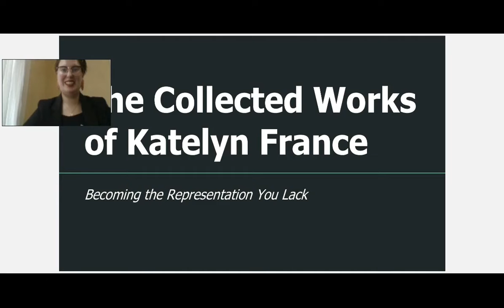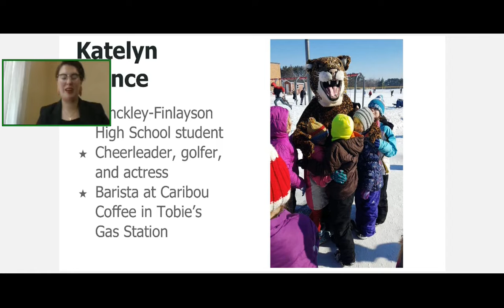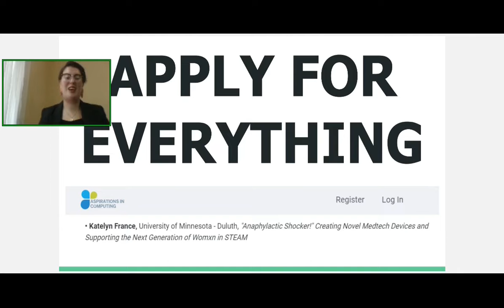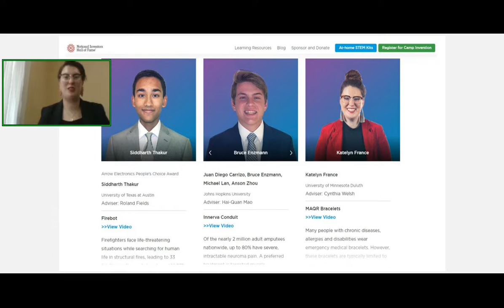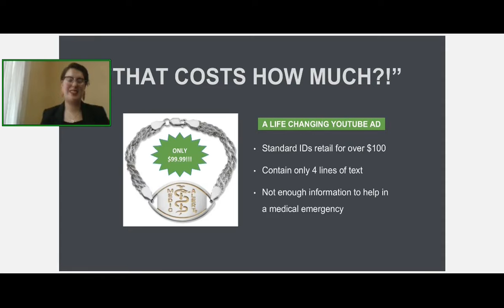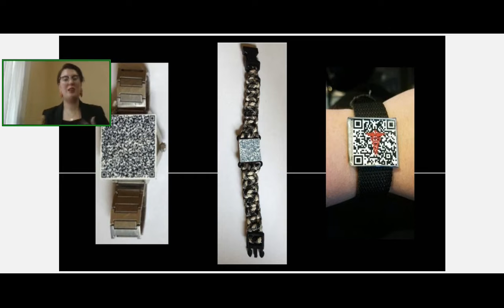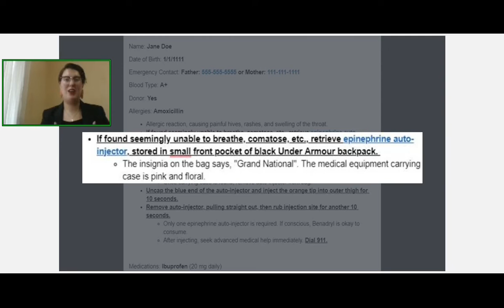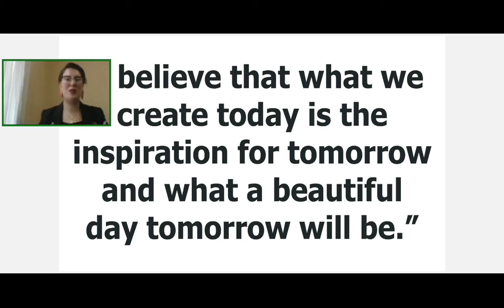Kate France - Advancing Sciences 11/8/21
Kate France delivers the keynote presentation at the virtual 2021 Minnesota Advancing Sciences event.